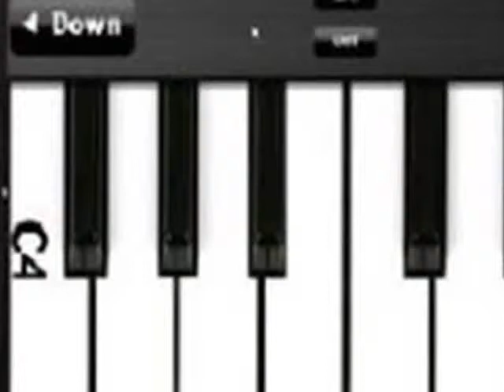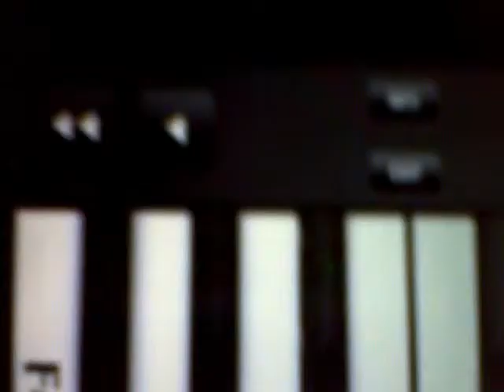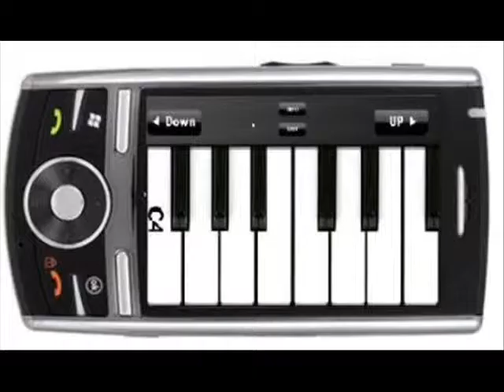OMNIANO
INFO= Simula un pianoforte su uno schermo touch screen... divertente da usare e per fare pratica con le proprie abilità... accessibile per WM6... ma se aggiornato il frimeware del PPC è possibile installarlo sul WM5 (frimaware disponibile sul sito microsoft...